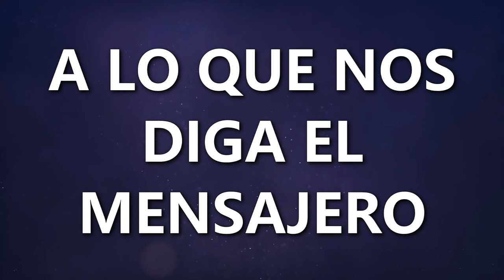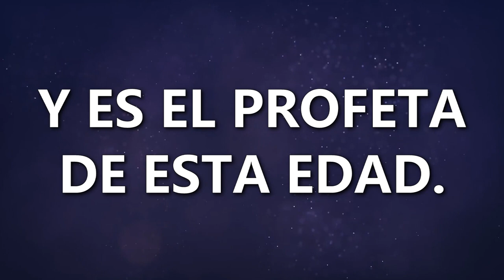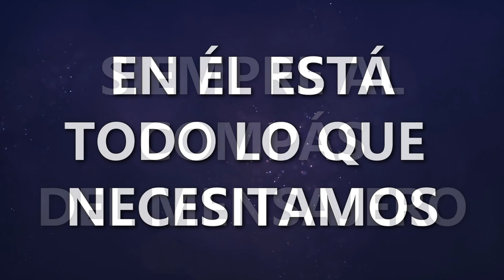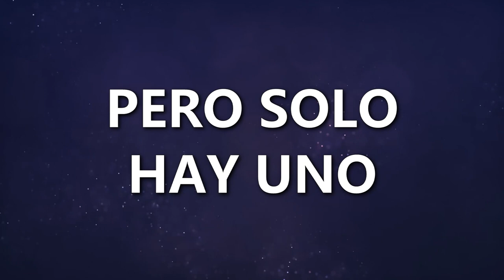432Hz - José Passos & Juan Carlos Villegas - Agarrado del Ángel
Visítanos en: lavoz.ws